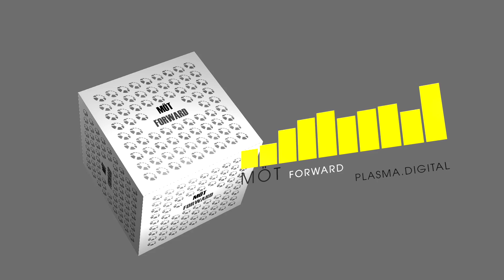Möt - Forward (Dance / Electronica | PLASMA.DIGITAL)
► Download/Stream this release